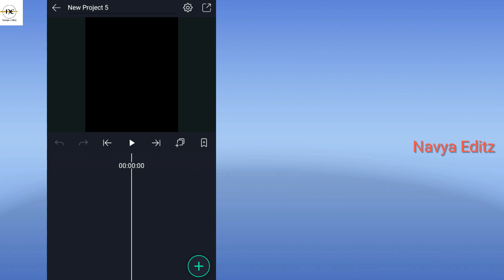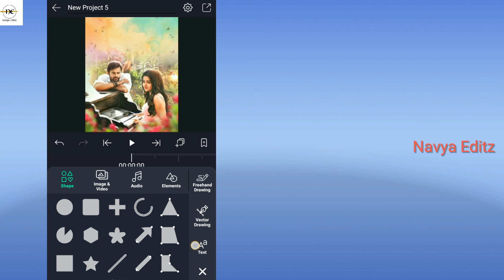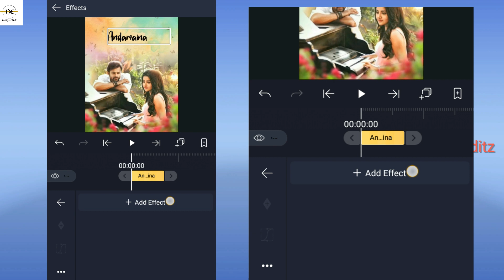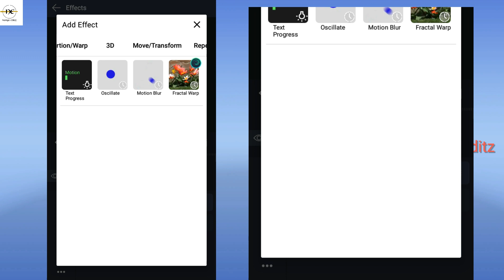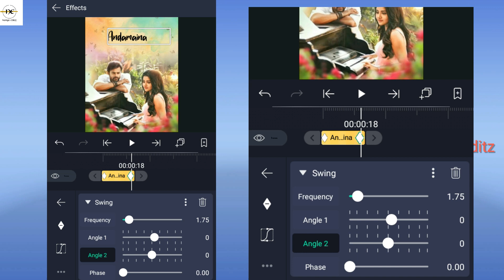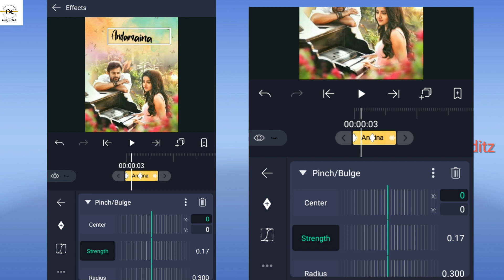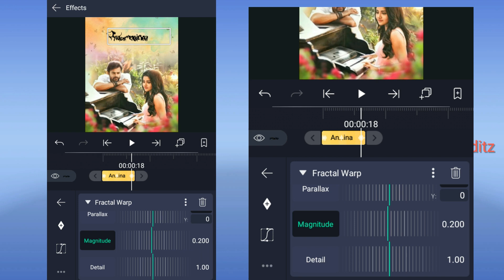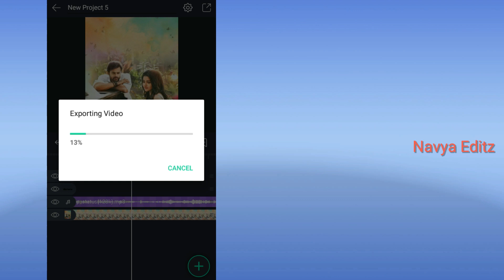How to create trending lyrical video editing in alightmotion||Alightmotiontutorial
How to create instagram trending lyrical status video editing in alightmotion.